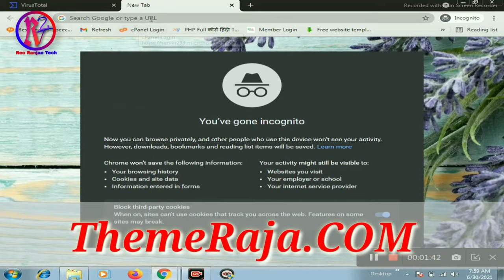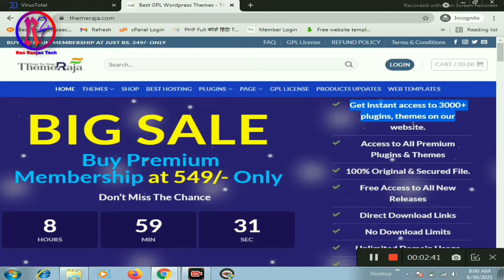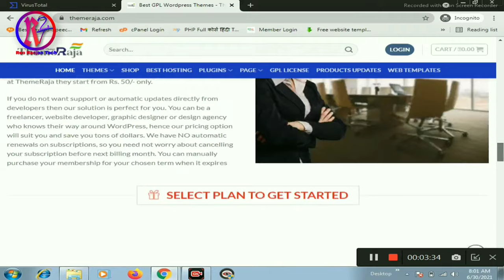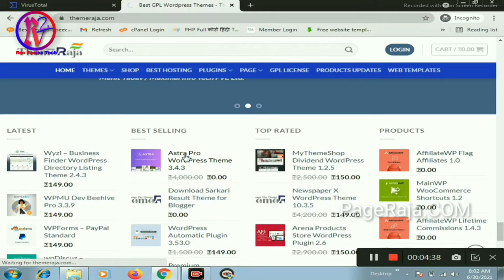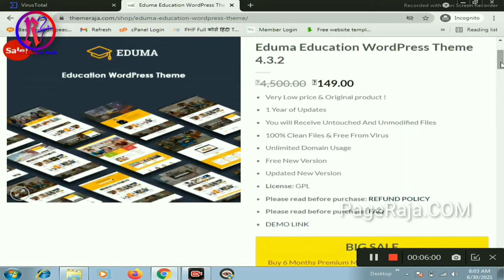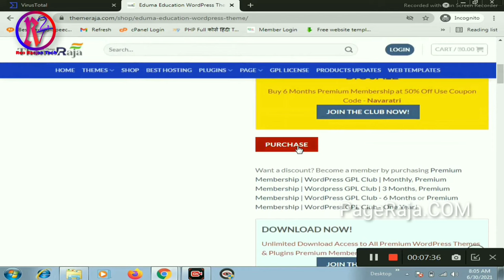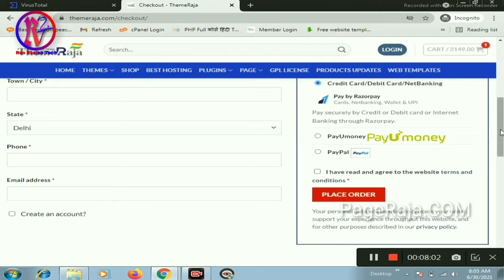WP Themes and Plugins Cheap Price at 149/- GPLsite GPLplugin GPLthemes - Reo Ranjan Tech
Rs. 149/- at cheap low price wordpress theme or plugin by themeraja GPL wp themes and plugins at low price GPL Wordpress Themes And Plugins Only @ Rs.149/- Get Access of all Premium WordPress Theme & Plugins from the Most Trusted Source of Premium Theme & Plugins including multipurpose and SEO plugins

More than 5000 Premium Themes and Plugins for WP and WooCommerce. Big Sale, Don't Miss Out. Genuine Products. Legal Downloads. Free Access. Styles: Unlimited Domain Usage., Free New Version, Very Cheap Price. Best Wordpress Theme & Plugin For Affiliate Marketing | Increase Your Affiliate Earnings How To Scan WordPress Plugin and Theme For Virus Hindi | 2024 Best Free and Fastest WordPress Themes of 2024 Top 3 Most Popular Premium WordPress Themes of All Time

theme forest
cheap wordpress themes and plugins
wordpress theme detector
wordpress free themes
astra theme plugins,
gplreal gplplus gplstore
gplwp gplproduct gpltheme